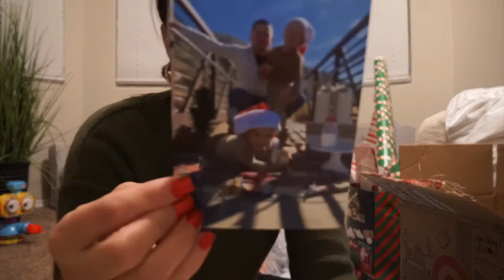LAST DAY OF VLOGMAS 2021| OREO BALLS + LAST MINUTE WRAPPING